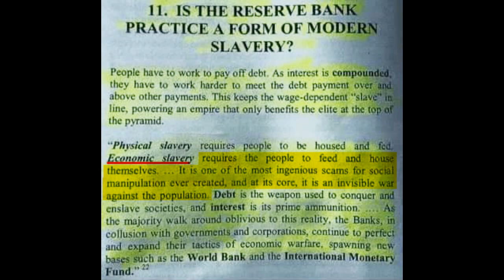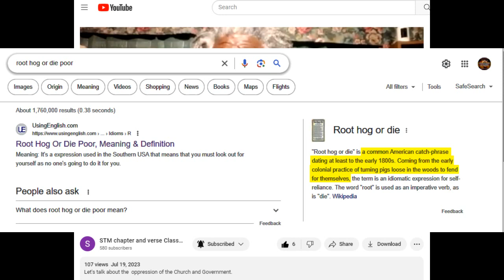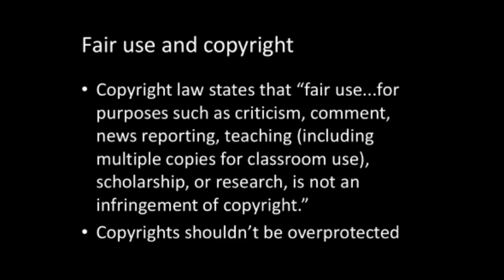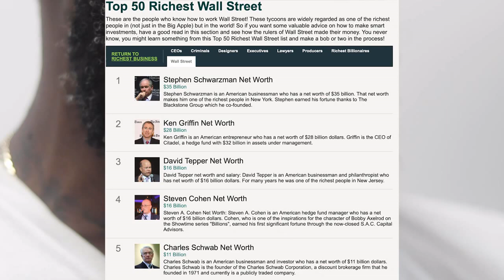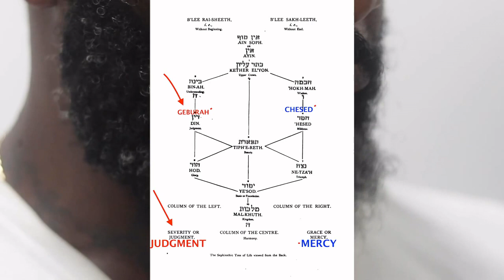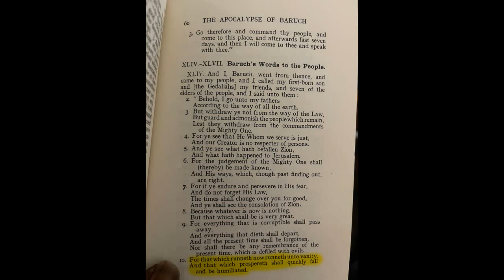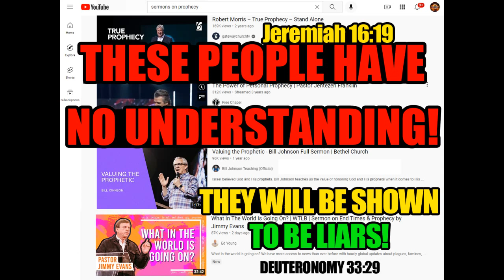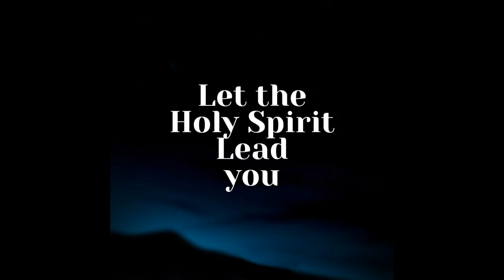WE MUST TALK ABOUT YOUR HISTORY! (Part 12)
This is The Last Part to This Series. All Praises to The MOST HIGH For Giving Me The Strength to Complete it!

This is to Be a TESTIMONY, a WITNESS, And a DIVINE OPPORTUNITY, For SOMEONE to Be OBEDIENT! We ALL Have The FREE AGENCY To CHOOSE RIGHTEOUSNESS! In Order To RECEIVE MERCY, You MUST SHOW MERCY! To RECEIVE COMPASSION, You MUST SHOW COMPASSION!

MOST PEOPLE Have ALLOWED This SYSTEM to CORRUPT Their HEART! They Have Spent The MAJORITY of Their LIVES, Doing The WILL of LUCIFER! Getting GAIN For THEMSELVES And THEIR HOUSEHOLD! We're ALL INDOCTRINATED to Have THIS MENTALITY! However, SOME of Us REBEL AGAINST THIS SATANIC SYSTEM! We're HERE to REMIND HUMANITY, That We Are to LOVE ONE ANOTHER, The WAY WE LOVE OURSELVES!

How Can We POSSBLY DO THAT, When We've Been Taught The EXACT OPPOSITE!? Truth is, WE CAN'T! Therefore We MUST REPENT! And in REPENTING, There's Also ATONING! We Have to Have a CHANGE of HEART! We Have to Have a RENEWING of Our MIND! And in ALLOWING The SPIRIT of TRUTH to CHANGE US, We're LED Into Our DIVINE PURPOSE! Which is The DIVINE WILL of Our MAKER!

IF You Are a TRUE SEEKER/FOLLOWER of The GOOD SHEPHERD, And You Have Been BLESSED to Have ABUNDANCE, You Are Here to HELP The CHILDREN of LIGHT! Those of Us Who Have The FRUIT of The SPIRIT! Those of Us Who Have The KEYS to The KINGDOM By The FRUIT We BARE! THIS is How You JUDGE The RIGHTEOUS ONES, Apart From The PRETENDERS!

We're ALL Put to The TEST! We're ALL, TESTED And TRIED! The CHOICES We MAKE And How We ENDURE, Will DETERMINE Our FATE/DESTINY! The HEARTS of The TRUE SERVANTS of The FATHER is RECORDED DAILY! Not Only The HEARTS of His SERVANTS, But Also The HEARTS of The WICKED!

That Being Said, I Spoke With My Internet Company Earlier This Week to Find Out When My Services Will Be Suspended. Original Suspension Was Set For 12/18/23, Which is Next Monday Morning. I Was Able to Get an Extension Till Saturday 12/23/23. I Even Asked What Time it'd Be Cut If The Payment Doesn't Go Through. I Was Told It'd Be Anytime From 8am-6pm, That They'll Attempt to Process The Payment. He Clarified That If The Payment is Unsuccessful, The Service Will Be Suspended. In Order to Have The Service Restored With AT&T, an Amount of Aprox. $81 Dollars Will Be Required.

This Channel is About My Life. I've Been Obedient to The Leading of The Holy Spirit. Again, This is to Be a TESTIMONY, a WITNESS And An OPPORTUNITY, For SOMEONE to Be OBEDIENT, to The WILL of THE MOST HIGH! If its Pressed Upon You, I Pray You Take Heed. It Will Be to Your Benefit.

There Isn't Much Time Left For This Oppressive System. We've Been Under Perpetual Captivity, in Which Many People Cannot See. But I've Been Given The Eyes to See And The Understanding of These Things. I'm Here to Give to You Many Blessings.

For WHOEVER is LED to Assist:
[Note The Zero For The "0F]